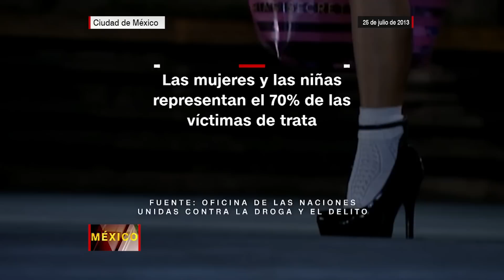La trata de personas, un delito vigente a pesar de los esfuerzos internacionales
A pesar de que existen diversas estrategias a nivel mundial para combatir la trata de personas, este delito se mantiene vigente. Los esfuerzos de gobiernos, activistas y organizaciones no han sido suficientes para desarticular a las grandes redes que han encontrado una forma de generar ingresos a costa del sometimiento de sus víctimas.